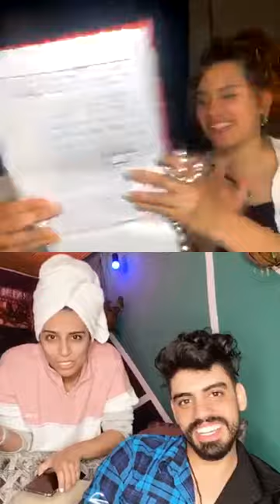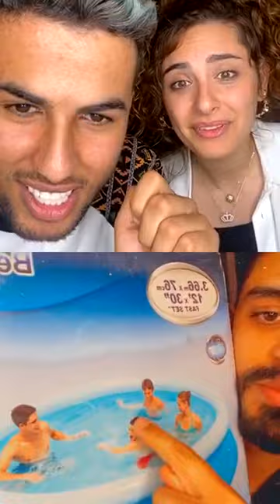!!..بعد غياب طويل...لايف رغدة و رضا مع عمر بلمير || اللايف كامل